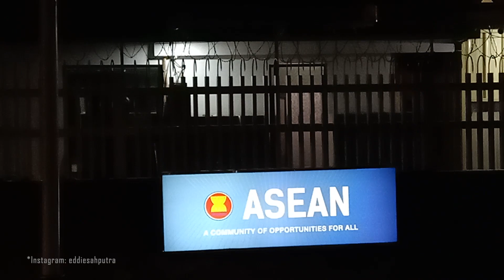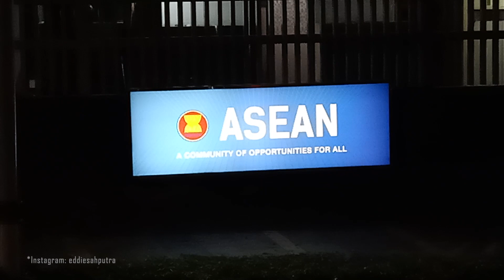A DAY IN MY LIFE - TRANSJAKARTA, NASI PADANG, HOST LIVE STREAMING, SKIN CARE II DAILY VLOG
A day in my life atau Daily vlog Youtube daily vlog Jakarta Dki Jakarta Jakarta selatan Jakarta pusat Kelas acting Kelas akting Cara menjadi actor Belajar akting Kelas akting Jakarta Kelas akting gratis Komunitas film Komunitas akting di Jakarta Kelas akting online Kegiatan sehari-hari Cara jadi artis Management artis. a day in my life youtube daily vlog. a day in my life, a day in my life indonesia, spend the day with me, reset routine, waking up at 5 a.m, getting my life back together, sunday reset routine, get ready with me, grwm, morning routine, night routine, productive day, a productive day in my life, productive day indonesia, my reset routine, trying to become that girl, natural makeup routine, productive morning routine, mini shopee haul, productive night routine, cozy night routine, going to a cafe, starbucks hopping, in my independent era, vibisdaily, in my selfcare era, me time vlog, mall vlog, shopping vlog, gym routine, what i eat in a day, study vlog, study with me, selfcare routine. skin care, transjakarta, host live streaming.